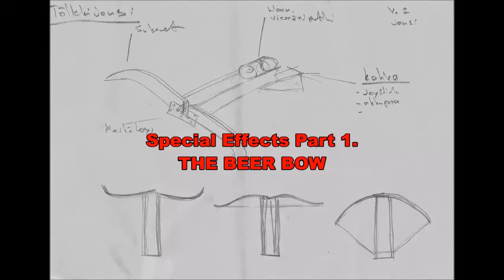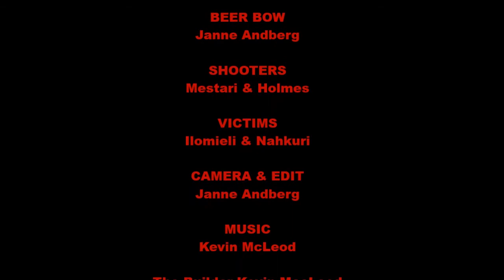Bunny the Killer Thing SFX: Beer Bow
Making-of video from Bunny the Killer thing motion picture. At this film one character builds a weapon from casual garbage. Behold the mighty Beer Bow!

I worked in this film as a Special Effects Supervisor and also brought in tons of guns.
Beer Bow by Janne Andberg
Thanks to Mestari, Holmes & Pahanahkuri